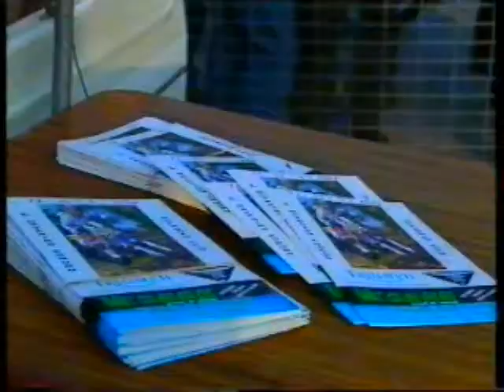4 ΚΑΙ 2 ΤΡΟΧΟΙ 22/05/1994 Μέρος 3